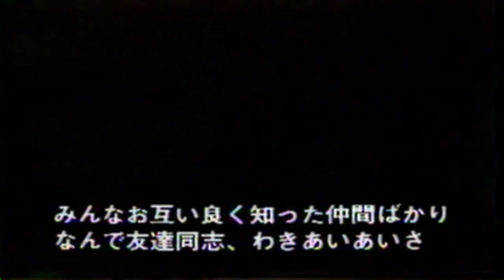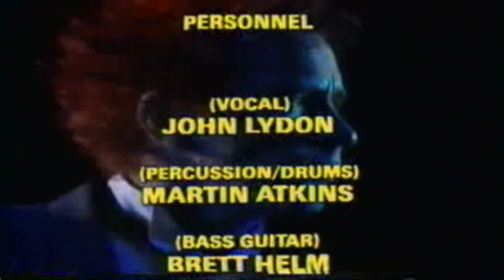Public Image Ltd • Anarchy Movie '85 | Live at Nakano Sun Plaza Hall in Tokyo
Transfered by Paralisisnyc
Source: Original VHS Tape
Duration 75mins
Tracklist:
01. Intro / Order of Death
02.Badlife
03.Lowlife
04.Memories
05. 1981
06.Tie me to the length of that
07.Bodies
08.Public Image
09.Annalisa
10.Flowers of romance
11.This is not a love song
12.Under the house
13.Religion
14.Attack
15.Anarchy in the UK